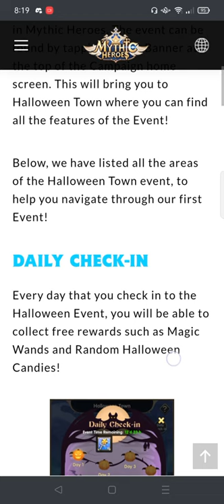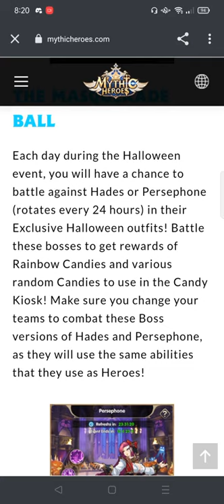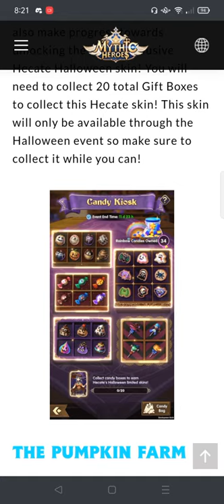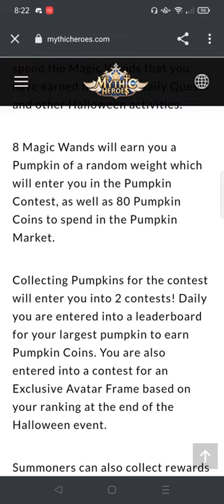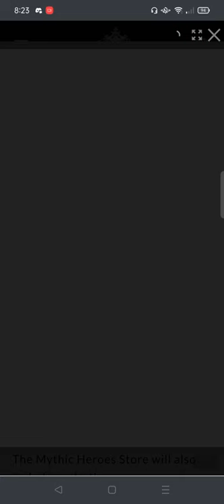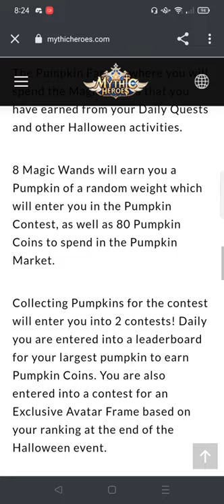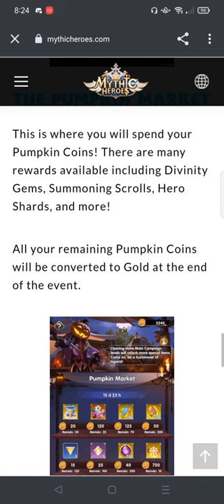Mythic Heroes Halloween Event overview